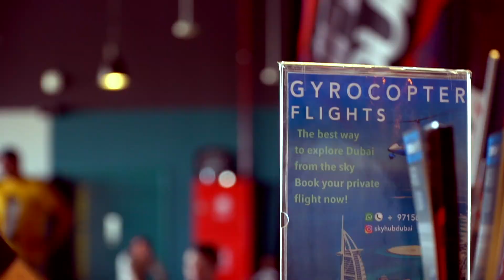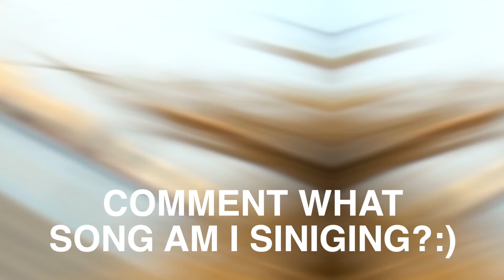My First time in a Gyrocopter!!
So this was my first time in a Gyrocopter & as expected, I got to see the most stunning bird-eye views of Dubai!